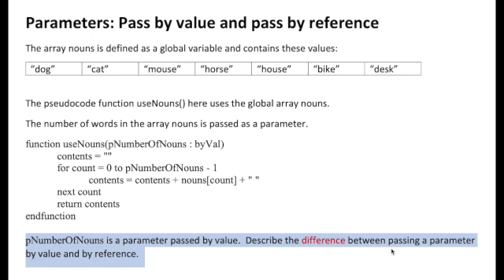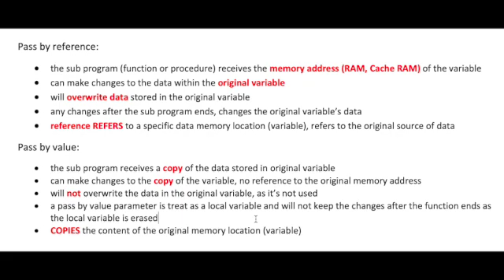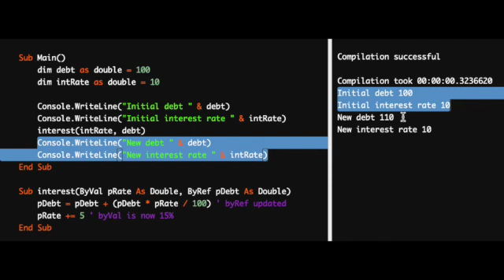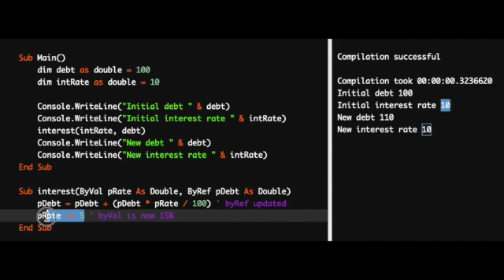Parameters : Pass by value, pass by reference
A Level  Computer Science - Passing parameters to sub programs.  Sub programs or sub routines can be defined as procedures or functions.  Some programming languages don't define procedures as a separate sub program, instead they use void functions, ie functions that don't have a return value.

The use of parameters promotes programming modularity,  reducing code coupling to global variables.  Good software engineering promotes low coupling.

This video describes the difference between pass by value and pass by reference and uses a simple programmed code and output to demonstrate their use.